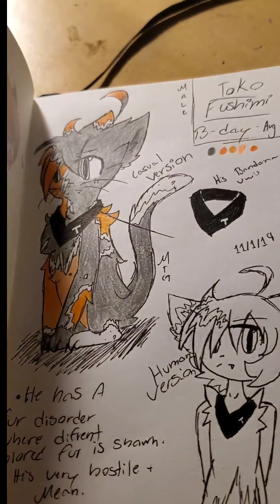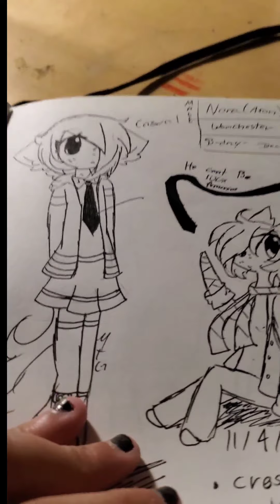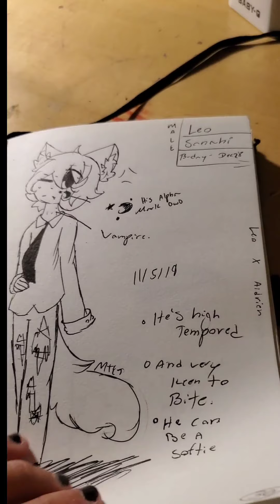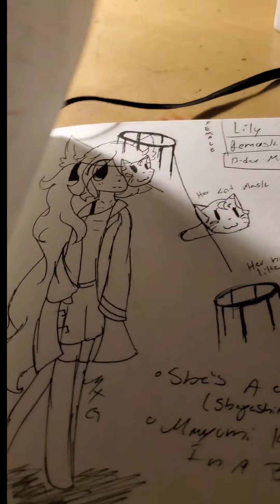2019 sketch book review qwq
burn it.